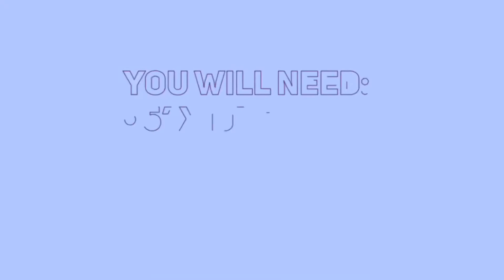CLEAR FACE MASK TUTORIAL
Today I’ll show you how to make a clear face mask, which can be super useful.